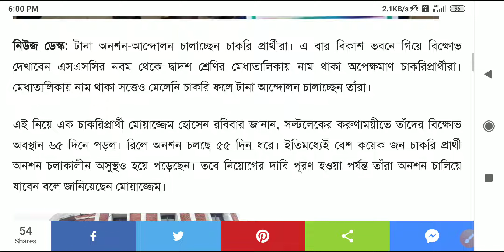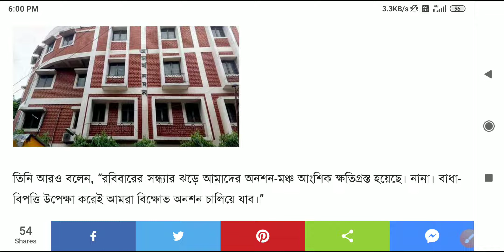বিকাশ ভবনে বিক্ষোভ দেখাবেন চাকরি প্রার্থীরা, চলবে অনশন,school service commission updates news,wbssc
school service commission updates news,
school service commission latest news,
west bengal school service commission upper primary latest news,

16500 primary teacher recruitment news#WB16500PrimaryTeacherRecruitment​

primary TET 2014 counselling joining new update |

Primary Tet 2014 Latest News Today,Councelling News Update,WB 16500 Primary Teacher Recruitment

2014 primary tet news,
primary tet update news,
primary tet update

primary tet bengali grammar,
primary tet bong education,
mp primary tet exam date,
primary tet exam syllabus,
english for primary tet,
bengali for primary tet,
primary tet english grammar,
primary tet bengali grammar syllabus,
exam guruji primary tet,
primary tet high court case update,